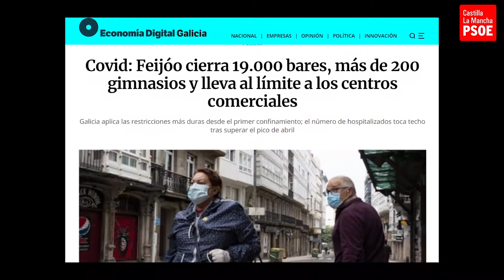¿Por qué ahora se pueden relajar las medidas en CLM?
❌ El líder del PP de CLM no conoce la COVID19 ni su región porque se olvida de las realidades de 900 pueblos.

⚠️ En regiones con una población muy envejecida, el coronavirus es más letal.

✅ Ahora podemos relajar las medidas gracias al control de la cuarta ola y al buen ritmo de la vacunación.

La coherencia salva vidas